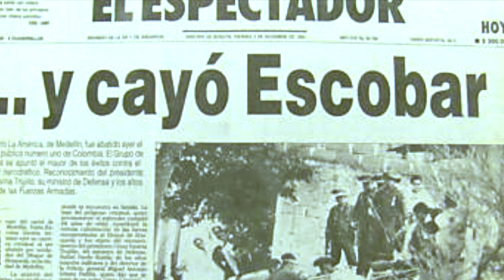10 Things You Should NEVER Do In Colombia 🇨🇴 Don'ts of Colombia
In today's travel vlog, we discuss the 10 Things You Should Never Do in Colombia and the Don'ts of Colombia. I really enjoy making these lists about the things not to do in Colombia or wherever.

Just like any where else you might have some Colombian culture shock and learning a little about Colombian culture can go a long way.  There are some social rules in Colombian that every tourist and expat in Colombian should be aware of so you know what not to do in Colombia.  Whether you are moving to Colombia or just visiting Colombia.  These things you should never do in Colombia will help!

Etiquette in Colombia is similar to most parts of Southeast Asia but there are some differences. Heck there are differences within Colombia so I tried to keep these 10 Things You Should Never Do In Colombia and the Don'ts of Colombia specific. What not to do in Bangkok would be a completely different video from what not to do in Chiang Mai or what not to do in Chiang Rai.  But the things in this video should apply and help you know how to be polite in Colombia while visiting Colombia.

Without further ado lets jump in to the 10 Things You Should Never Do in Colombia and Don'ts of Colombia!

★ Gear I Use:
→ Action Camera